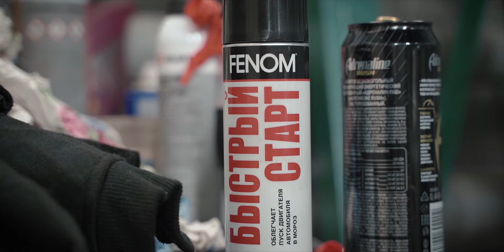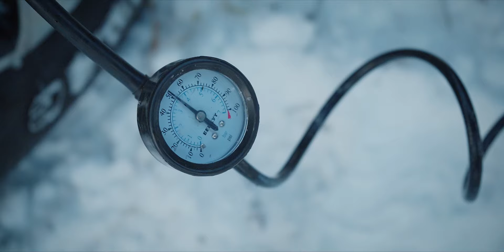Он был раньше УАЗ Patriot, сравним на бездорожье. Derways Cowboy.